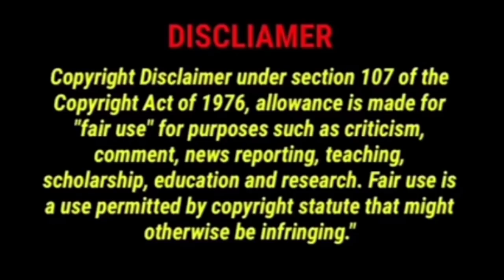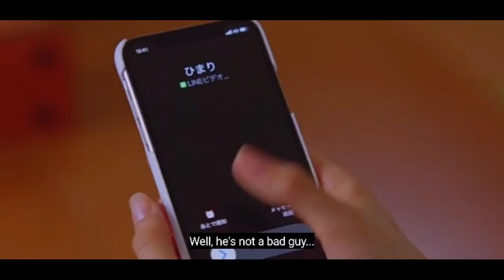Finally she realized her love 💓Black Cinderella 💖Hindi Explaination 💕 💕💕💕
Kamiya Manaha is a girl with little self-confidence. Her childhood dream was to enter the Miss Seiran Contest, a beauty pageant for high-school students. Despite seeing herself as an ordinary girl, she enters the pageant. She then meets Tachibana Keigo, a handsome, self-absorbed boy and Shimamura Sora, a mysterious transfer student. At contest time, Manaha cannot keep her excitement in, as she is just steps away from the very stage she’s dreamed about for so long
Drama name - Black Cinderella
Country - Japan
Total epsiode - 8
Duration - 60 min
Genres - Romance , youth ,high school drama